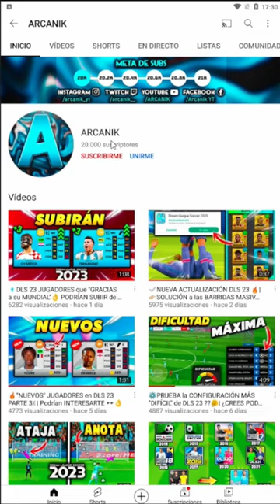😉JUGADORES CALIDAD PRECIO Que Te Recomiendo